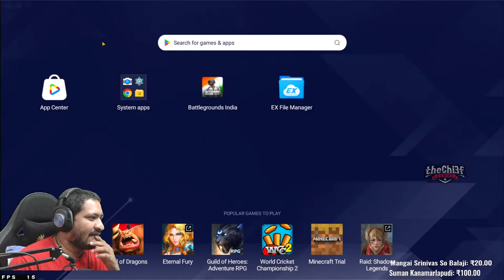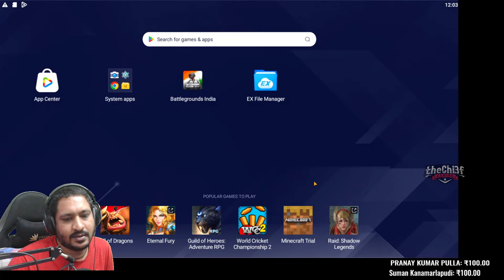Ravalamma ravali.... | BGMI [20/07/2023]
Thumbnail credits to KillerAD
My Social
Add me up and play with me
Steam:       theChi3f-YT
PSN:           Chi33fAK
Xbox Live:  Chi3fAK
→ The following are not allowed:

• Self-Promotion
• Bullying/Racism
• Swearing

Gaming setup:
Processor: Intel(R) Core(TM) i7-8700K CPU 3.70GHz
MOBO: Msi Godlike gaming Z370 intel chipset.
Cooler: ThermalTake Floe ring 360 premium edition. + 4 RGB TT fans
Ram: 32gb G.Skill Trident Z RGB Series 3200mhz.
GPU: Zotac GeForce GTX 1080Ti 11Gb amp extreme edition.
Case: Corsair full tower graphite series 780T.
PSU: Cooler master V1000
Peripherals 1. Razer BlackWidow Chroma V2 keyboard
                            2. Razer DeathAdder Elite mouse
                            3. Razer Firefly game mat
Headset: Logitech G Pro X gaming headset
Microphone: Presonus AudioBox 96 Studio
Webcam: C922x pro logitech (lol face revealed)
Monitor: Dual monitor
                            1. 2k 27inch moniter acer predator IPS
                            2. Full HD BenQ 27inch
                            3. VU 55inch 4K premium UHD(for consoles)
Capture card: Elagato 4k60 PRO
Consoles: Xbox one X and PS4 pro
100 mandi dookthai. thannukuni chasthay for kodi biryani.
Coins System:
1. Receive loyalty or award point/coins for being with Chi3f, which can be used later for giveaways.
Paise - !paise.
2. Top 3, with highest watch time gets to be Moderator.
3. Top 1 with highest paise gets to be moderator.